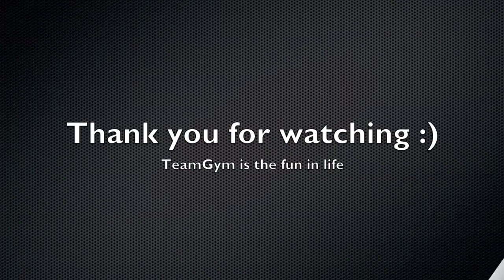The Nordic Championships 2011 - Holmen mix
Larvik, Norway 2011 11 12

Thank you Olof for your help with filming and some of the movies!
You rock!